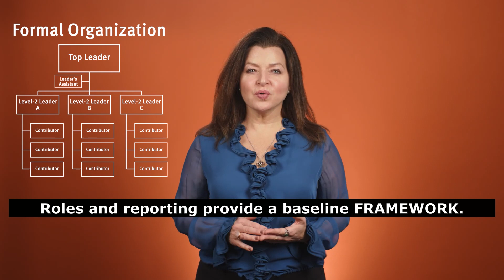The example of pronunciation of the word "framework"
Listen to various examples of the pronunciation of the word "framework"